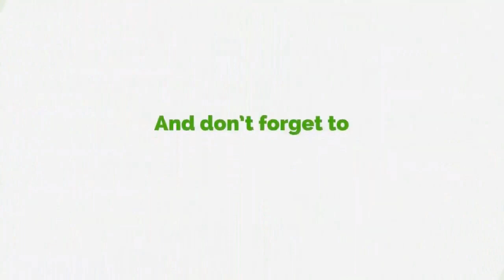Charles Owusu Hails Dr Okoe Boye